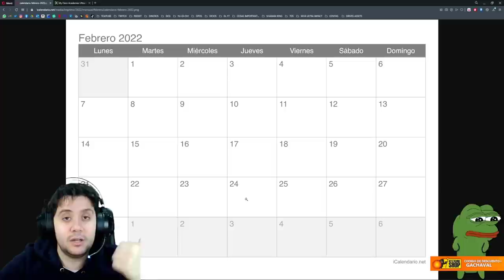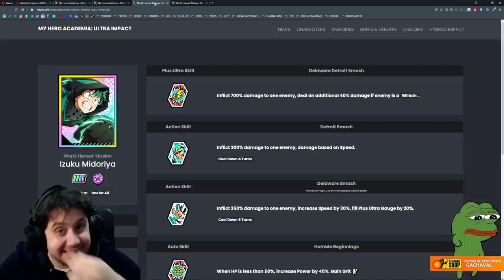FECHA DE LA LLEGADA DE DEKU BAKUGO Y TODOROKI WHM! [Mantenimiento] | My Hero Ultra Impact